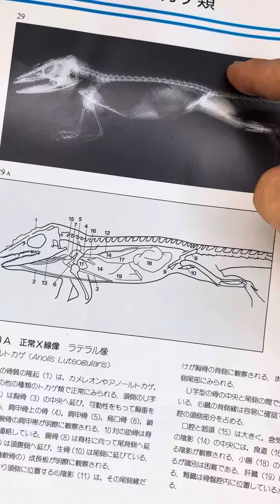③ヒョウモントカゲモドキの天ちゃんのレントゲン検査所見